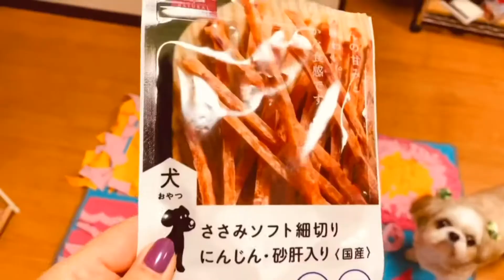【知育マット】PET SNUFFLE MAT わんこの知育マットで遊んでみた♬ Training for Nose Work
YW
Dog Snuffle Mat  、Training for Nose Work 。
ワンコの知育、嗅覚トレーニングマット。
ネットで2500円〜4000円くらい。サイズによって。
動画のマットはLサイズで3500円ほどでした。